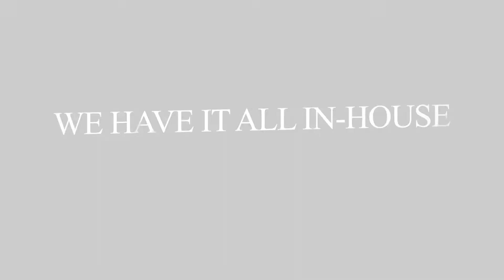Viral Bulls- Viral Marketing Agency Promo Video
ViralBulls is an up-and-coming viral marketing agency
that pushes its clients to expect the unexpected. A vast
team of creatives, marketers, learners, developers, and
coders, backed by a solid fundamental/value system.
Let's talk in the language that the internet understands!
We specialize in various top-class services like web development, digital marketing, content writing, SEO, PPC, social media marketing, designing and many more. We have efficiency and productivity in our work and our proficients work towards providing accurate solutions to the clients.

We always work to boost your brand presence and put together social outcomes with creative production to induce a well-off digital experience for our clients. We strive to deliver the best solutions to every problem.

We are an award-winning and leading digital marketing agency. Connect and build your brand with us and leave all your hassle to us!